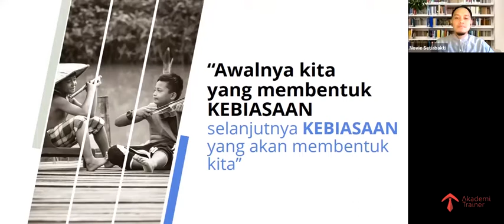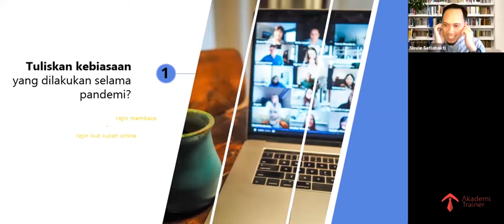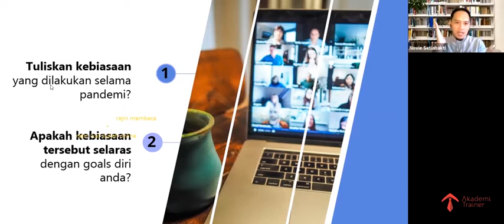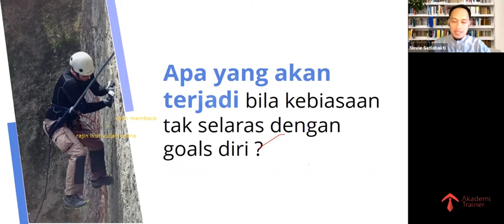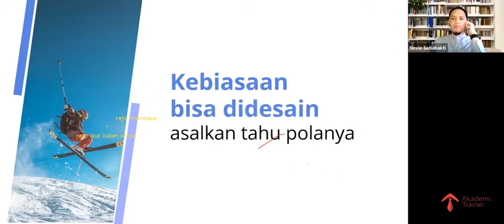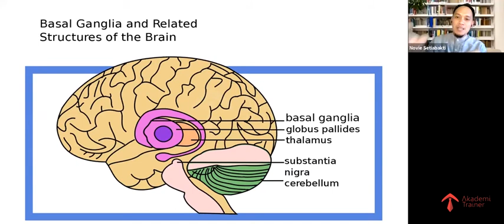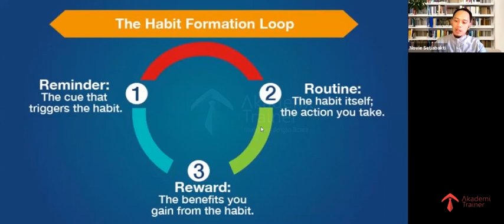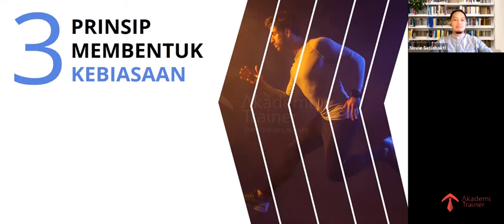Design Your Habit ( Part 3 )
Seringkali kita menganggap bahwa sebagian besar tindakan yang kita buat setiap hari adalah hasil pembuatan keputusan yang dipertimbangkan dengan baik, padahal sebenarnya bukan. Tindakan-tindakan itu adalah kebiasaan, artinya kebiasaan lah yang telah membimbing Anda melakukan setiap tindakan tersebut.
Kebiasaan adalah apapun yang dilakukan secara berulang kemudian menjadi otomatis. Berulang, itu adalah sifat penting pada kebiasaan, yang membuatnya menjadi kekuatan hebat.
Pandemi membawa perubahan dalam kehidupan. Dalam waktu yang cukup lama banyak aktivitas dilakukan di rumah, pengulangan aktivitas menjadi tak terhindarkan.
Pertanyaannya selama pandemi berlangsung kebiasaan apa yang telah berhasil dibentuk?apakah itu selaras dengan goals diri?ataukah sebaliknya menjauhkan kita darinya?
Lalu apa yang harus dilakukan?kita perlu melakukan perancangan kembali kebiasaan, terutama di era New Normal seperti saat ini, kebiasaan yang selaras dengan target-target yang hendak dicapai.
Semua akan kita bahas dalam "Design Your Habit - Merancang ulang kebiasaan di era New Normal", bersama Novie Setiabakti @noviesetiabakti (seorang Habit Designer dan tim elite Associate Akademi Trainer) .